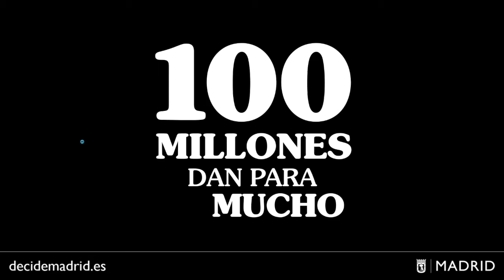Peatonalización de la calle Alfonso X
Vídeo sobre el proyecto de Distrito Chamberí que propone peatonalizar la Calle Alfonso X para mejorar el tránsito de los peatones en los presupuestos participativos 2018.